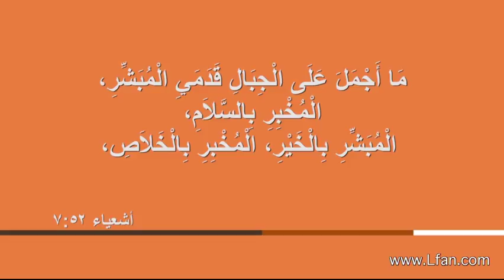07 لماذا حرصت روما على نشر ثقافة السلام في العديد من البلدان؟